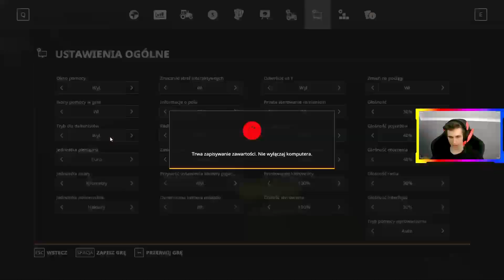💩Rozrzucanie obornika💩// 🌱Siewy pszenżyta🌱 // 🔥Smerfowy zakątek #9🔥 // FS19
Miniaturka made by Monika🤍

👻Snap:
Redó1101

 Sprzęt:
●Myszka- Steel Series Rival 310
●Klawaitura- Gemesis Thor 200
●Słuchawki- Steel Series Arctis 5
●Podkładka- Steel Series QCK Prism Cloth XL
●Monitor 1- Samsung CF390
●Monitor 2- Samsung CRG5
●Kamera- Tracer WEB007
●Kierownica- Q-SMART RALLY GT900
●Pad- PDP Gaming for XBOX & WINDOWS
           Komp:
●Pamięć RAM- DDR4 G.Skill 16GB
●Karta graficzna- AMD MSI Radeon RX570 8GB GDDR5
●Dysk 1- SSD Kingston 1TB
●Dysk 2- SSD 980TB
●Płyta główna- ASUS PRIME B450M-A
●Procesor- AMD Ryzen 5 3400G
●Obudowa- Cooler Master Masterbox Q300L